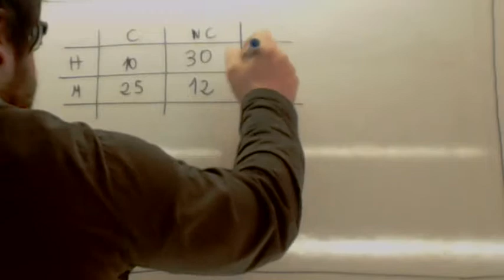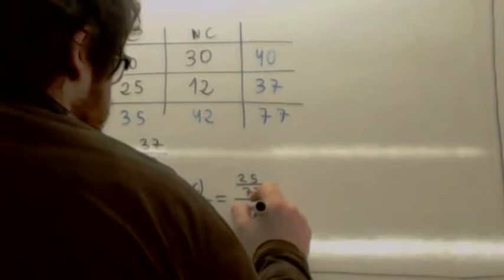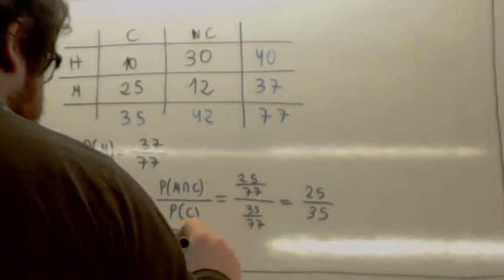Tabla de contingencia 02 Usero